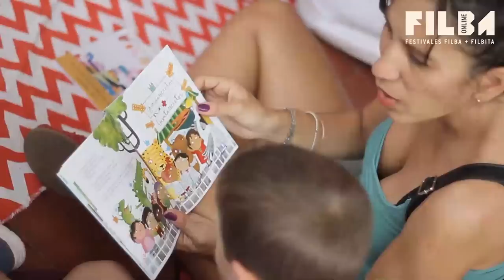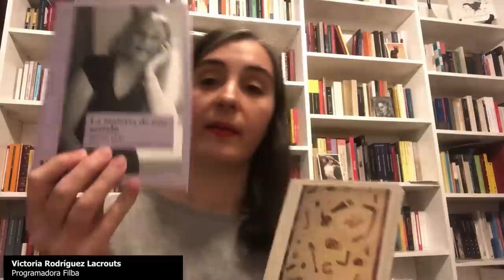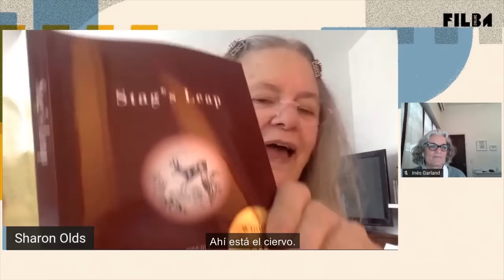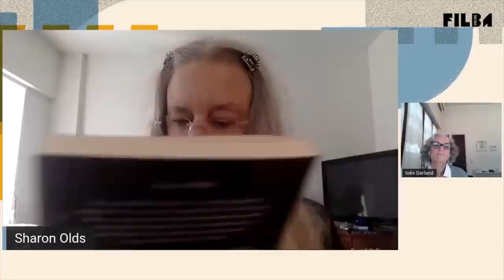FilbaOnline2020 - LECTURA. La materia de Sharon Olds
Filba Online 2020 - Filba + Filbita
del 16 al 24 de octubre 2020

LECTURA. La materia de Sharon Olds

Sharon Olds, la gran poeta norteamericana, tal vez una de las voces que más sabe hacer confluir la lucidez y la ternura de lo cotidiano y lo íntimo, lee una selección de sus poemas. Su traductora, Inés Garland, la presenta.

Traducción de poemas de Sharon Olds: Inés Garland

Traducción de poemas: Inés Garland
Intérprete: María Paula Vasile
Subtitulado: Damián Guillemi
Edición: Vito Rivelli